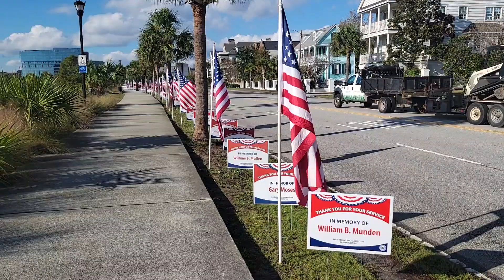Honoring Our Veterans